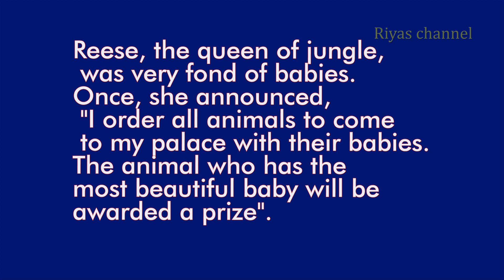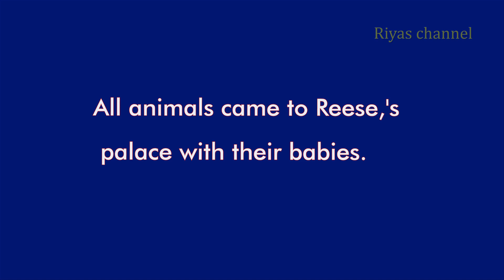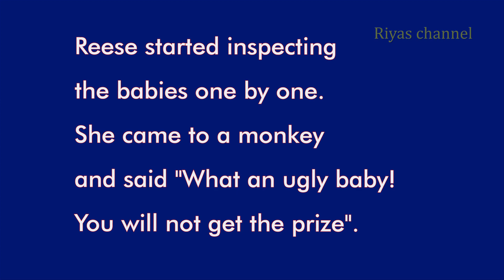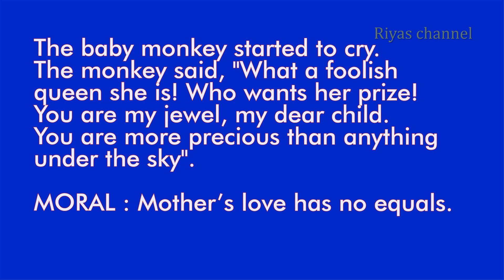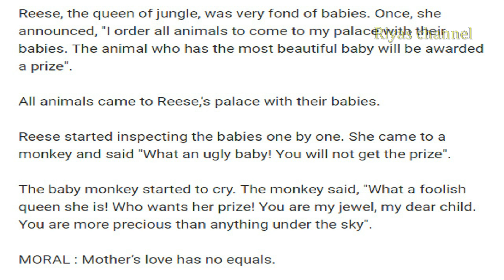Learn English Through Story in tamil-22||Spoken english through story||Riyas channel